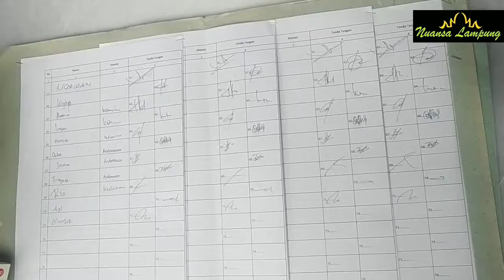Belajar Pentingnya Pancasila dan Sejarah Kemerdekaan, Budiman Hadirkan Dua Narasumber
Nuansalampung.com--Para pemuda di Kota Bandarlampung antusias mengikuti kegiatan Sosialisasi Pembinaan Ideologi Pancasila dan Wawasan Kebangsaan.

Kegiatan yang digelar oleh Anggota Dewan Perwakilan Rakyat Daerah atau DPRD Provinsi Lampung, Budiman AS itu bertempat di Jalan Mangga, Gang Mangga 5, Kedamaian, Kota Bandarlampung, Minggu siang (20/2/2022).

Budiman yang juga Ketua Partai Demokrat Kota Bandarlampung itu menghadirkan dua pemateri berlatarbelakang akademisi. Pemateri pertama bernama Sudarto, Sekretaris Pramuka Kota Bandarlampung dan Budi Harjo dosen Fisip Unila.

Budiman mengatakan, Pancasila merupakan pondasi bangsa yang harus ditanamkan dalam dada anak bangsa.

Para pemuda penerus bangsa juga harus mengetahui sejarah kemerdekaan, sehingga mereka punya semangat juang yang tinggi.

Itulah beberapa tujuan digelarnya Sosialisasi Ideologi Pancasila dan Wawasan Kebangsaan oleh para wakil rakyat di daerah pemilihannya masing-masing.

Kegiatan mengedepankan protokoler kesehatan, peserta yang hadir wajib mengenakan masker, dan menjaga jarak tempat duduk. Panitia juga telah menyediakan alat pengukur suhu tubuh dah hand sanitizer untuk peserta.(nuansa1)

Editor Video: Andi Hamzah